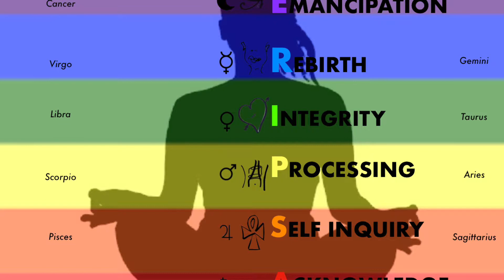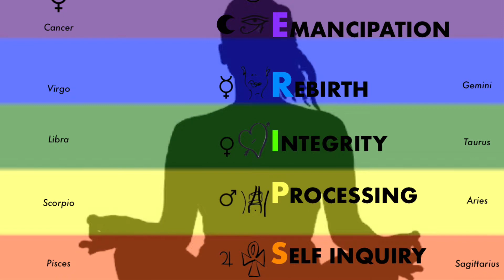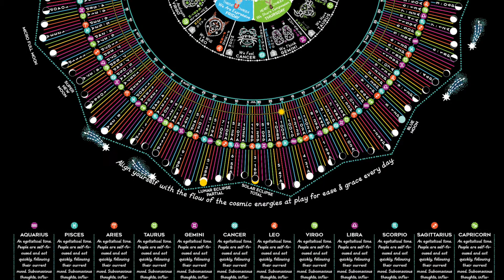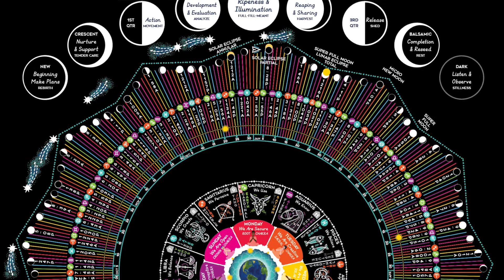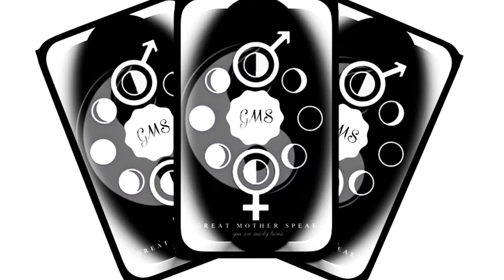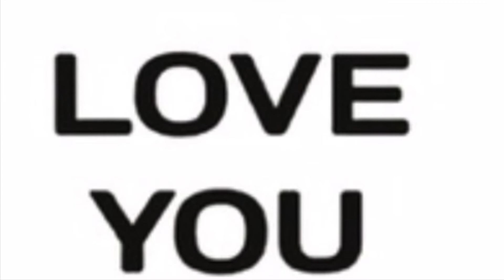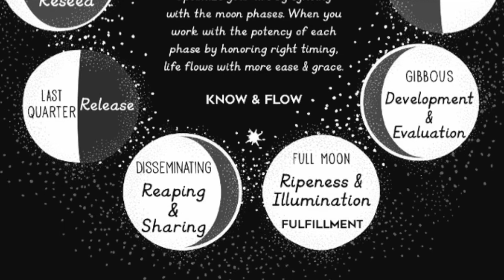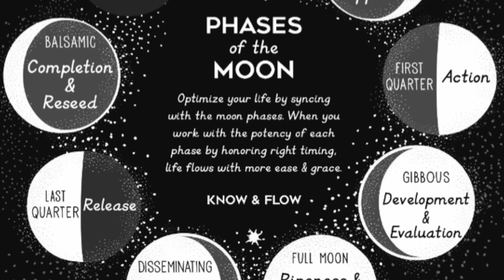GREAT MOTHER'S MESSAGE TO THE MEEK - ALL MOON SIGNS JUNE 2019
To book personal Great Mother Speaks Readings
Mama Drama Trauma Support Group Meetings
and Inner Work Life Coaching